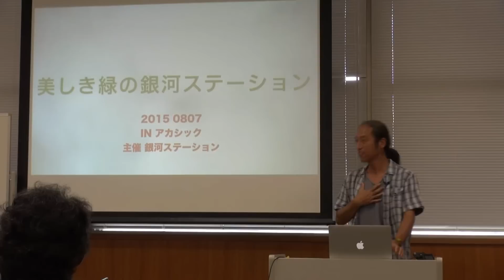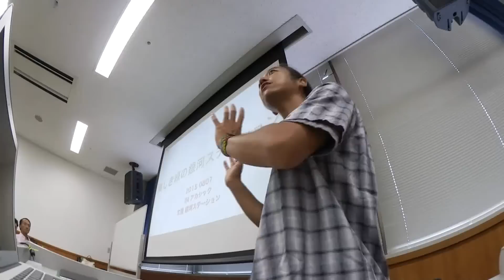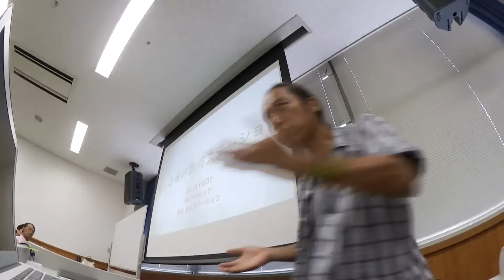「美しき緑の星」に隠された真の意味とは 中山康直 東経135度 （2015/8/7 明石）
【SPACE135】主催　「宇宙次元講和会 in 東経135度・明石」
話題のフランス映画「美しき緑の星」についてその真相に迫る映画評論！
【SPACE135】は、関西で初めて「美しき緑の星」の鑑賞会を開催。
今後も「美しき緑の星」の素晴らしさを伝播するため、「日本中枢１３５度文明」の明石より発信する！